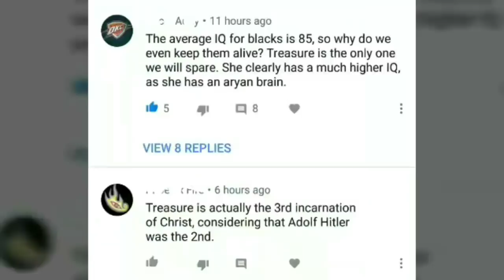Is Rosa Parks A Terrorist?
Treasure addresses questions and concerns dealing with topics in the world